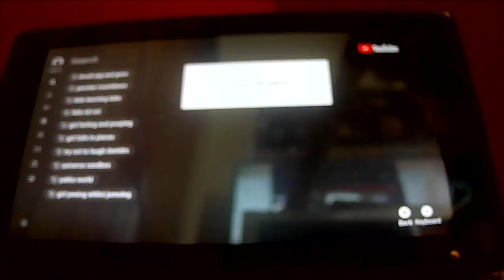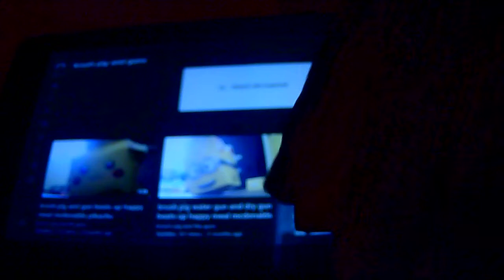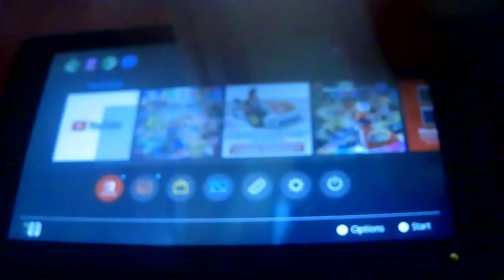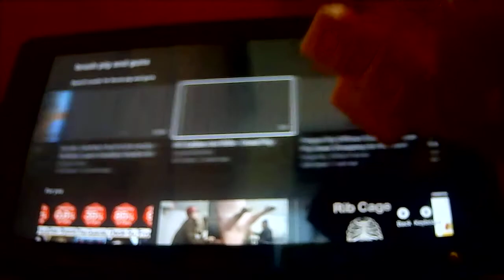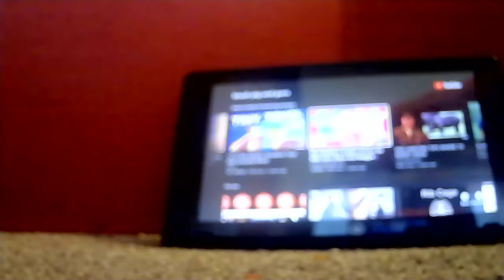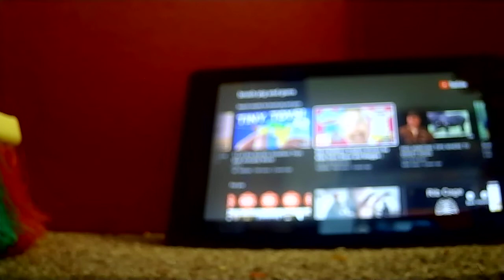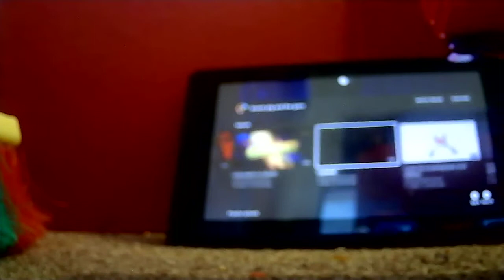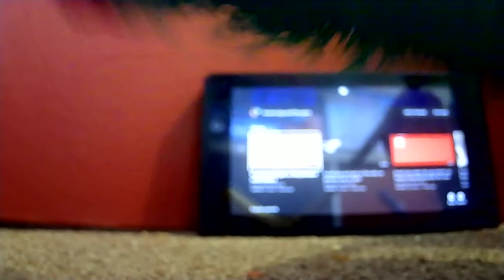Brush Pig and Gun vs the loading times. circle and grey thumbnails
the brush absolutely hates those grey thumbnails and the circle.